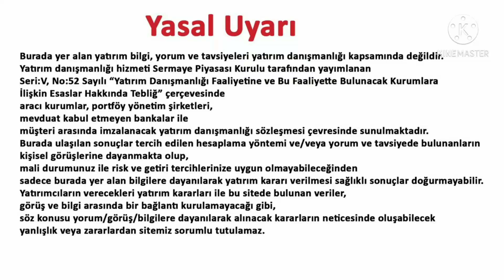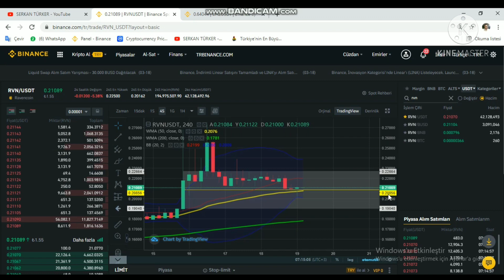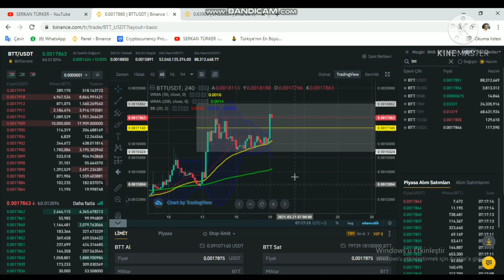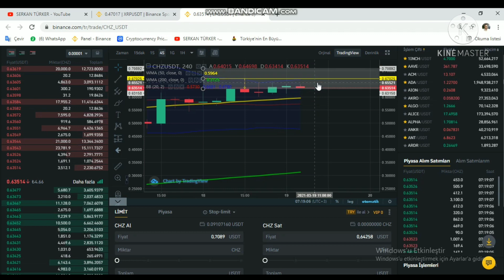19 Mart 2021 SABAH 07:00 GRAFİK XRP-CHİLİZ-CHZ - BTT-TRX-ADA-HOT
Bu videomda 19 Mart 2021 SABAH saat 07:00 GRAFİK incelemesinde xrp, rvn, chz, Hot, ada, btc, direnç noktalarını belirttim. İyi seyirler. 😃

Ayrıcalıklardan yararlanmak için bu kanala katılın:
KATIL butonu linki:

Özel içeriklerden yararlanmak için KATIL butonunu aktifleştirerek kanalıma üye olabilirsiniz. Yeni videolar için takipte kalın.

Ben Serkan Türker. Yıllardır yatırım alanında kazandığım tecrübelerimden yararlanarak Coin piyasası hakkında bilgi vermek ve kendi yatırımlarımdan bahsetmek için kanalımı kurdum.